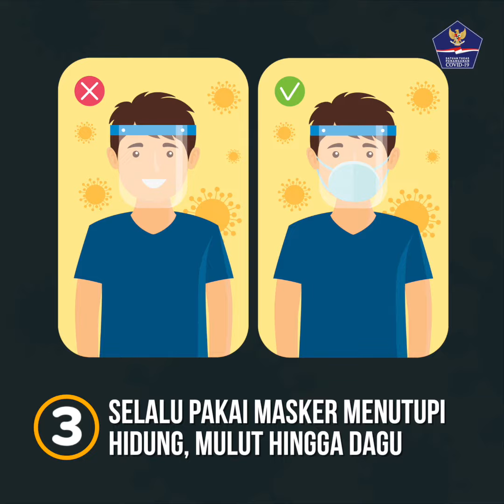Ayo Jaga Jarak dan Hindari Kerumunan | HSN